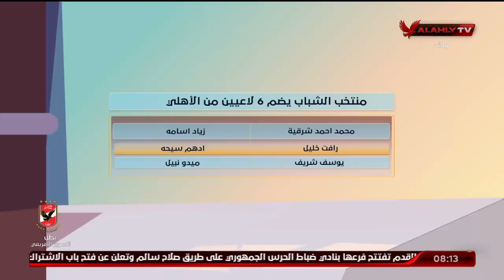كابتن كرم مرسي يكشف استعدادات منتخب مصر للشباب لبطولة تونس | الأشبال